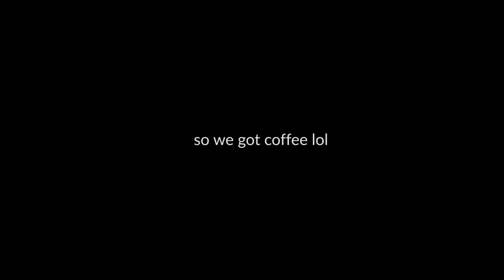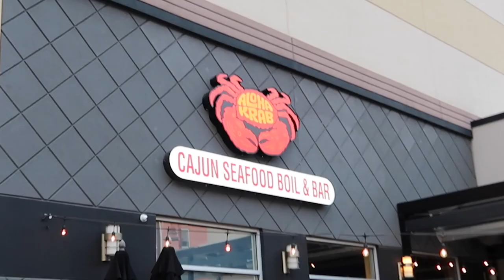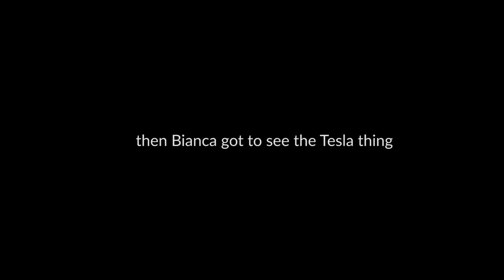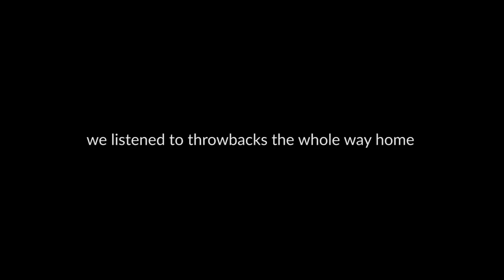going shopping w/ Bianca | is this a vlog? | giuliana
shopping @ the Walden Galleria mall in Buffalo NY bc the malls in Rochester are wack!